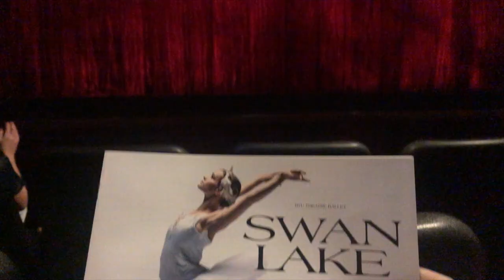My BYU Experience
Hike the Y - 10 pts
First BYU Basketball Game - 10 pts
First BYU Volleyball Game - 10 pts
Academic lecture - 5 pts
International Cinema - 10 pts
BYU Ballet Swan Lake - 10 pts
BYUSA COIN Concert - 10 pts